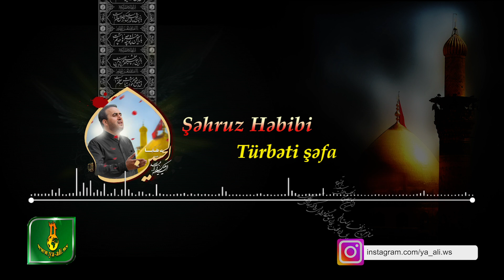Mersiye | Sehruz Hebibi | حاج شهروز حبیب | Turbeti Shefa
Sehruz Hebibibin ifasinda "Turbeti Shefa" mersiyesin dinleyin ve paylashmaqi unutmayin